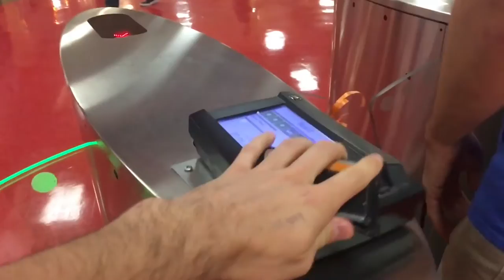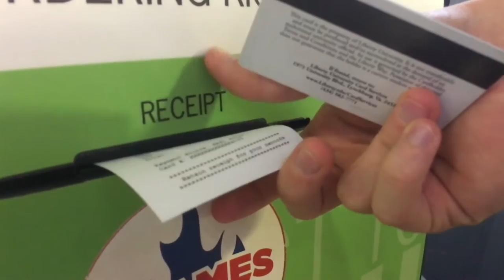FlipFlops in November... //Daily Vlog 156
Song: "Bout u Baby" by Future James

The time isn't always the same, but they are everyday!

SEND ME A LETTER:
Bailey Stanfield

Influenced by Casey Neistat
Filmed with iPhone 6s, GoPro Hero4, and Canon 70D, DJI Phantom 3 Standard